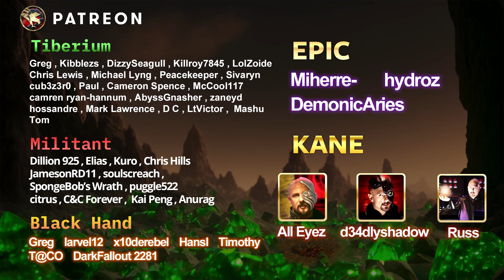ARMOR SUPERIORITY | Battlefront 255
Command & Conquer Kane's Wrath